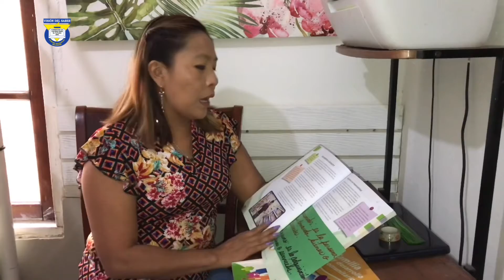Aprendamos a consumir - 6to. Grado - CEB Visión del Saber